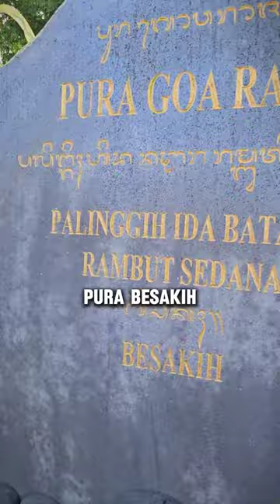Vlog Sembahyang ke Pura Besakih 😁